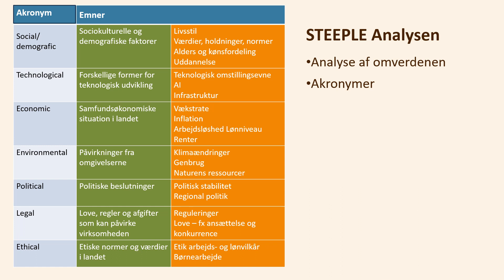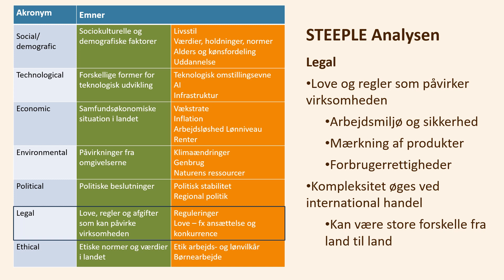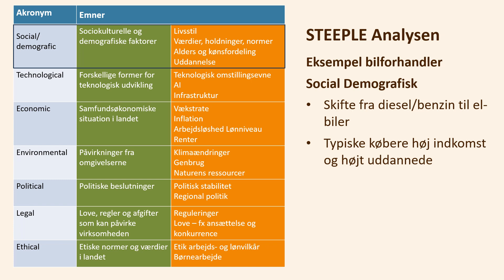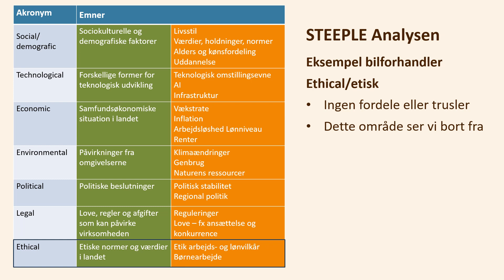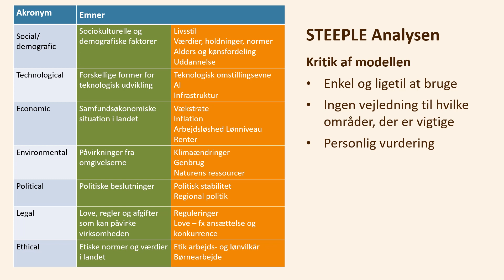STEEPLE analysen - analyse af omverdenen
STEEPLE analysen er en omverdensmodel, hvor man analyserer en række forhold i den omverden, der omgiver ens virksomhed. Den findes i flere varianter, herunder også PEST og PESTEL. Forskellen er, hvor mange emner, der er med.

Ophavsmanden til den oprindelige model er professor ved Harvard Business School Francis J. Aguilar.

STEEPLE er en forkortelse for en række akronymer i analysen af omverdenen:
S - Social Demographic
T - Technological
E - Economic
E - Environmental
P - Political
L - Legal